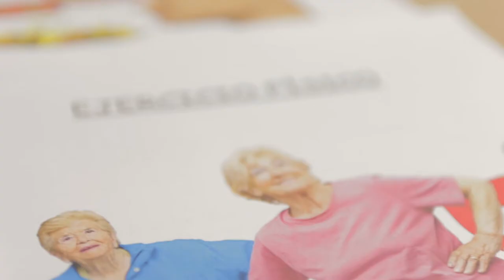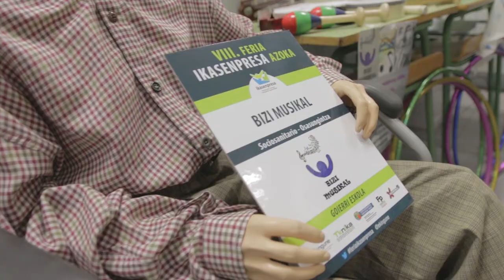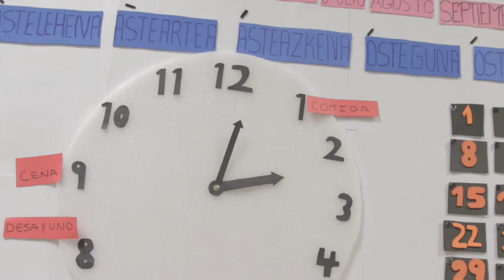ekintzailetzasariak 2019 Ikasenpresa BiziMusikal - Goierri Eskola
Estudio de mercado y Marketing Mix / Merkatu ikerketa eta  Marketing Mix-a

Bizi Musikal
CPES Goierri BHIP